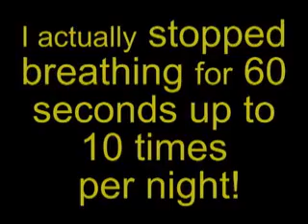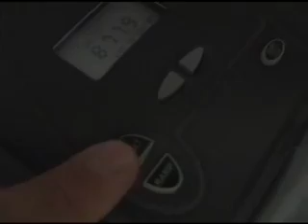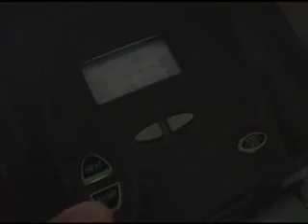understanding your CPAP - Continuous Positive Airway Pressure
Continuous Positive Airway Pressure (CPAP)

This is a bit of what I go through.  Friend me on Facebook

Here is more on the subject:

Forty­-five percent of normal adults snore at least occasionally, and 25 percent are habitual snorers. Problem snoring is more frequent in males and overweight persons and it usually grows worse with age. Snoring sounds are caused when there is an obstruction to the free flow of air through the passages at the back of the mouth and nose.

Only recently have the adverse medical effects of snoring and its association with Obstructive Sleep Apnea (OSA) and Upper Airway Resistance Syndrome (UARS) been recognized. Various methods are used to alleviate snoring and/or OSA. They include behavior modification, sleep positioning, Continuous Positive Airway Pressure (CPAP), Uvulopalatopharyngoplasty (UPPP), and Laser Assisted Uvula Palatoplasty (LAUP), and jaw adjustment techniques.

What Is Continuous Positive Airway Pressure (CPAP)?

Nasal CPAP delivers air into your airway through a specially designed nasal mask or pillows. The mask does not breathe for you; the flow of air creates enough pressure when you inhale to keep your airway open. CPAP is considered the most effective nonsurgical treatment for the alleviation of snoring and obstructive sleep apnea.

If your otolaryngologist determines that the CPAP treatment is right for you, you will be required to wear the nasal mask every night. During this treatment, you may have to undertake a significant change in lifestyle. That change could consist of losing weight, quitting smoking, or adopting a new exercise regimen.

Before the invention of the nasal CPAP, a recommended course of action for a patient with sleep apnea or habitual snoring was a tracheostomy, or creating a temporary opening in the windpipe. The CPAP treatment has been found to be nearly 100 percent effective in eliminating sleep apnea and snoring when used correctly and will eliminate the necessity of a surgical procedure.

So, If I Use A Nasal CPAP I Will Never Need Surgery?
With the exception of some patients with severe nasal obstruction, CPAP has been found to be nearly 100 percent effective, although it does not cure the problem. However, studies have shown that long­term compliance in wearing the nasal CPAP is about 70 percent. Some people have found the device to be claustrophobic or have difficulty using it when traveling. If you find that you cannot wear a nasal CPAP each night, a surgical solution might be necessary. Your otolaryngologist will advise you of the best course of action.

Should You Consider CPAP?
If you have significant sleep apnea, you may be a prime for CPAP. Your otolaryngologist will evaluate you and ask the following questions:

    * Do you snore loudly and disturb your family and friends?
    * Do you have daytime sleepiness?
    * Do you wake up frequently in the middle of the night?
    * Do you have frequent episodes of obstructed breathing during sleep?
    * Do you have morning headaches or tiredness?

Suitability for CPAP use is determined after a review of your medical history, lifestyle factors (alcohol and tobacco intake as well as exercise), cardiovascular condition, and current medications. You will also receive a physical and otorhinolaryngological (ear, nose, and throat) examination to evaluate your airway.

Before receiving the nasal mask, you would need to have the proper CPAP pressure set during a "sleep study." This will complete the evaluation necessary for prescribing the appropriate treatment for your needs.